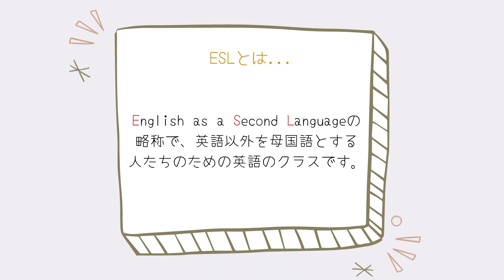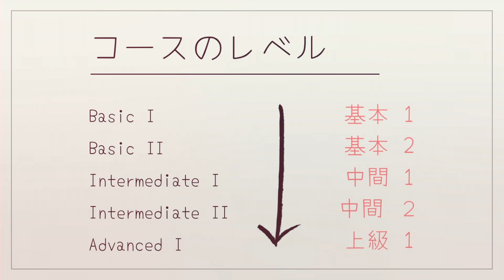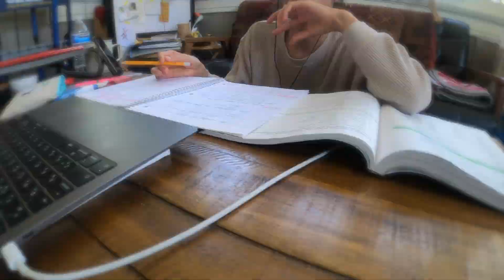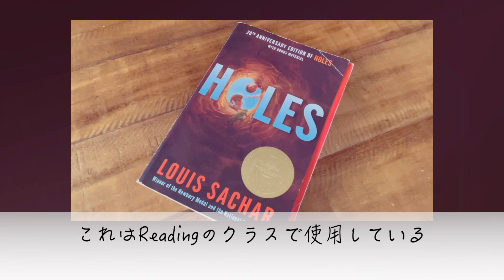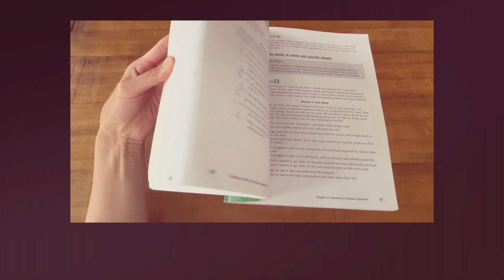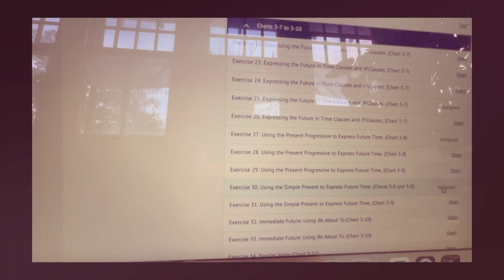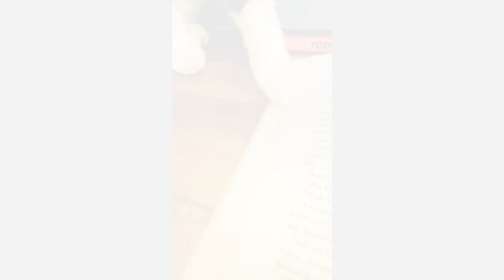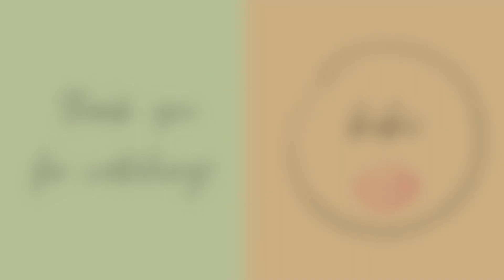【ESL】英語初心者アラフォー女子、アメリカで英語を学ぶ | English | アメリカ生活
今年の8月からアメリカで英語の勉強を始めました。全然英語が喋れない、聞き取れない中での学校生活に奮闘中です。

・Summer